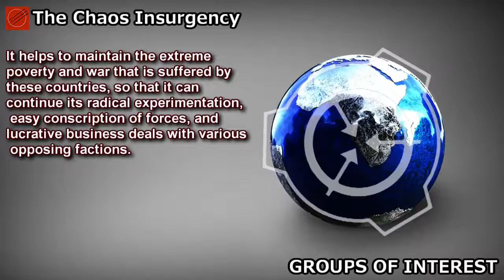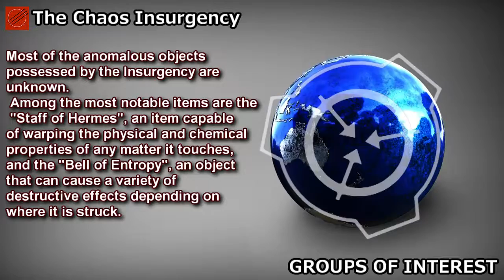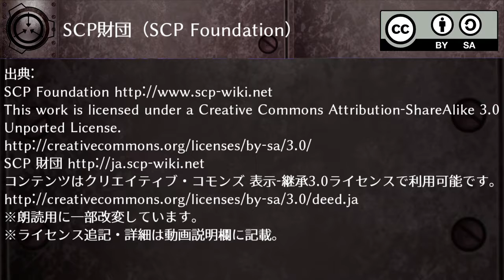【Groups Of Interest】The Chaos Insurgency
author: Sirens
page revision: 60, last edited: 4 May 2018, 00:13
 -C V: 四ッ谷ちとせ

★業務連絡★
もしくはTwitterへ @scipinfo